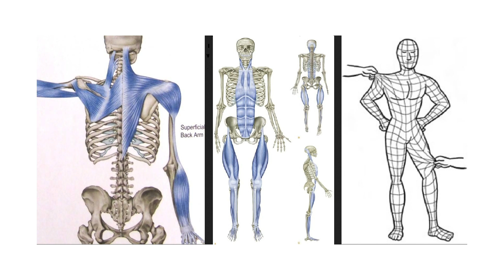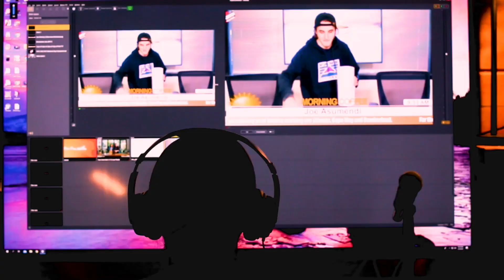Unwinding Stress: Episode 5 with Elle Honeycutt - Fascial and Trauma Release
Join Dr. Kevin Gyurina each and every Sunday and Monday at 9:30am as he dives in with interviews, demonstrations and discussions on Holistic Healing and self-care. He shares methods on the art of turning pain into power & problems into profit to help you navigate your life to live more empowered by introducing you to the products, principles, practices and professionals that aid in restoring internal balance & wholeness holistically so that you may thrive to be living your best life!

Live Stream RVNTV on Roku, Hulu, Firestick and More

Access Products and Services shared by Dr Kevin Gyurina